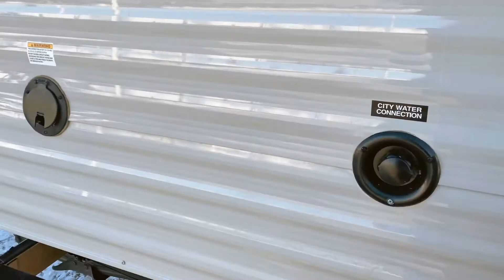2017 Keystone Hideout